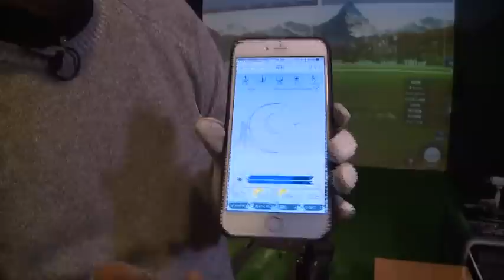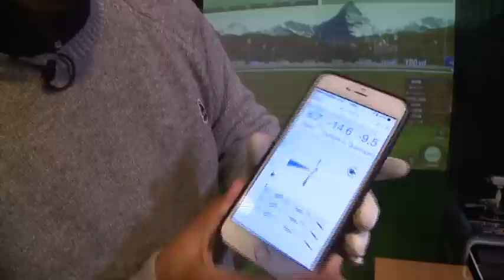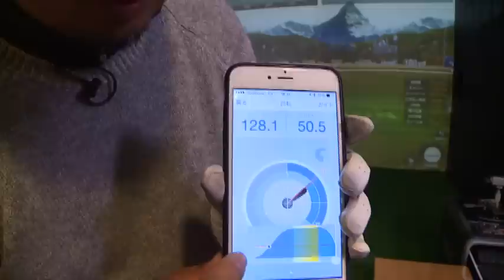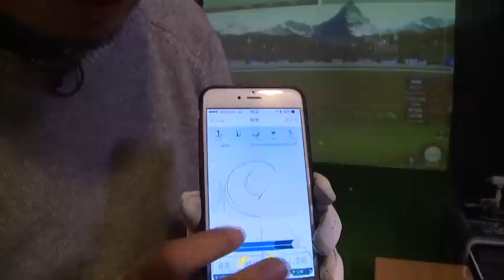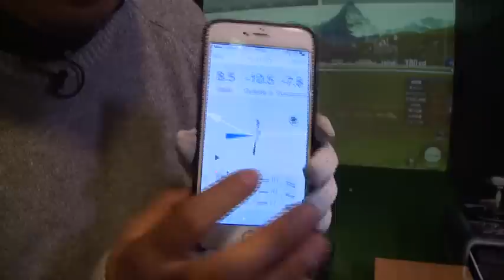ゴルフバカイラストレーター野村タケオ、M-Tracerでスイングを解析する‹アイアン編›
ゴルフバカイラストレーターの野村タケオがアイアンショットを「M-Tracer」で解析する。ドライバーよりは得意だと自信満々だったが、解析データを目にした途端、表情に変化が！